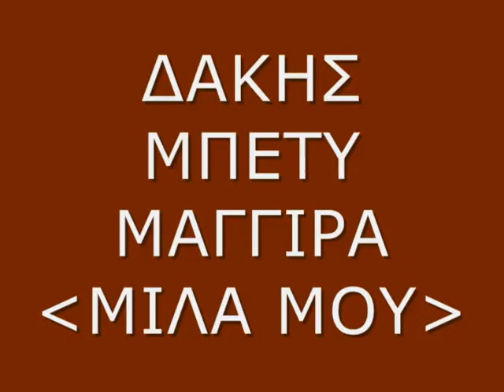ΔΑΚΗΣ = ΜΠΕΤΥ ΜΑΓΓΙΡΑ - ΜΙΛΑ ΜΟΥ